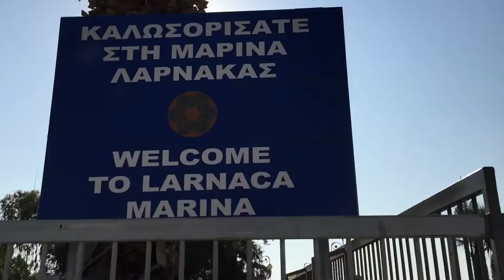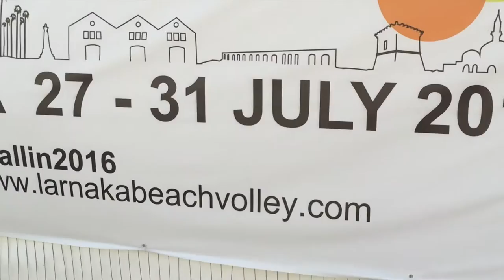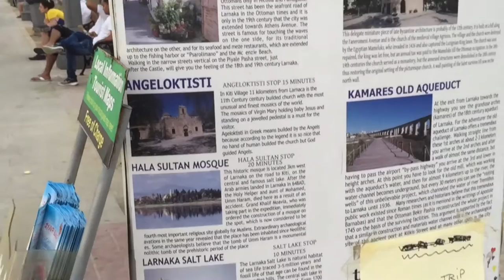Пляж на набережной Финикудес (Finikoudes Beach) Try with me: Cyprus!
Finikoudes Beach Пляж на набережной Финикудес
Городской песчаный пляж  находится возле оживленной курортной зоны и красивой центральной набережной — основного прогулочного маршрута.

Апартаменты и отели на набережной Финикудес:

2. Les Palmiers Beach Hotel =

Чуть подальше от моря, в Ларнаке:

6. St. George Rent Rooms =

Берег украшают финиковые пальмы (отсюда — и название пляжа). Рядом — магазины, кафе, центр города. От большинства отелей удобно добираться пешком, вблизи пляжа Финикудес на Кипре находится остановка городских автобусов и междугородних рейсов. В северной части пляж доходит до городского причала — Larnaca Marina.

Побережье покрыто серым песком, для комфортного отдыха можно арендовать шезлонг (в среднем от 2,5 евро) или взять компактный инвентарь с собой.

Благоустроенный берег особенно удобен для отдыха с детьми. Вход в море пологий, постепенный, глубина нарастает едва заметно: взрослые могут проходить по дну на расстояние около 100 метров от берега. У побережья купаются малыши. За счет небольшой глубины и тихой бухты вода прогревается очень быстро, сезон открывается чуть раньше, чем на более глубоких участках.

С любовью с Кипра,
Ваша Таня, ХХХ    💋💋💋